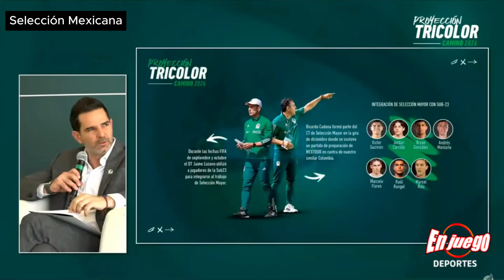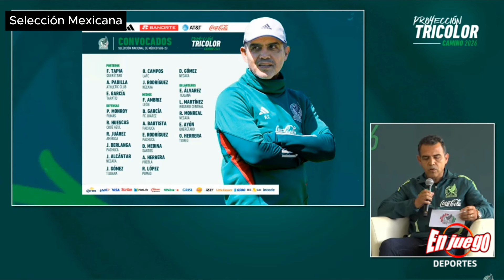JIMMY LOZANO lista de 31 CONVOCADOS a COPA AMÉRICA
Y en nuestro segundo canal
En Juego Deportes México